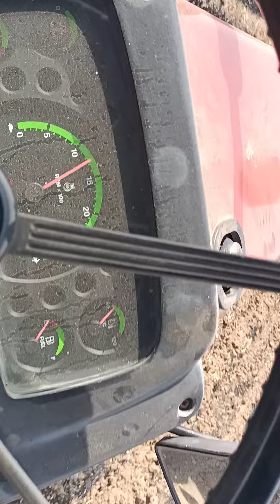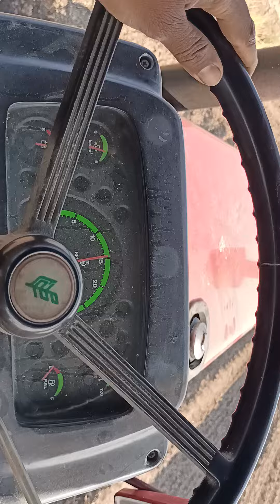Life style #7250 messy with me